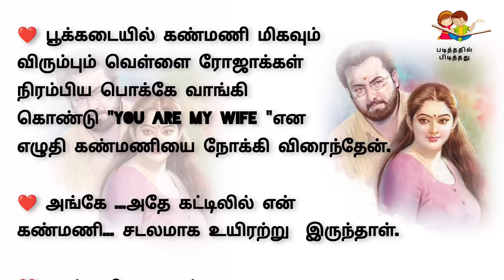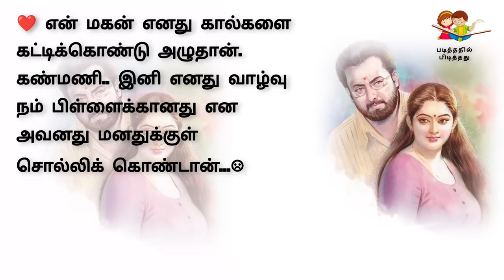காதல் மனைவியின் மறைவு | படித்ததில் பிடித்தது | Padithadhil pedithadhu